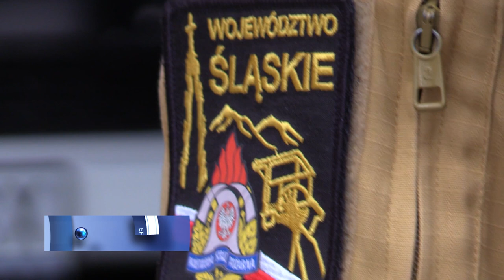Czarna substancja w Kłodnicy 16.09.2022